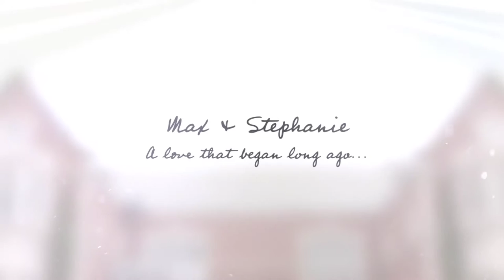The Wedding of Max & Stephanie at Kohl Mansion by Sweet Jojo Photography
With the stellar backdrop of the Kohl Mansion in Burlingame CA, two high school sweet hearts say their vows...congrats Max & Stephanie Oct 29, 2016